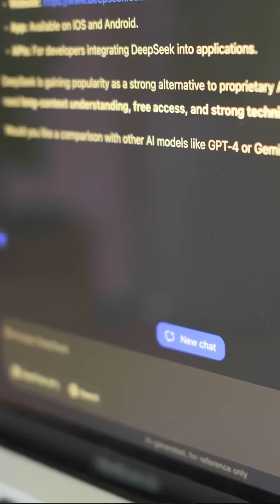Nobel Laureate's AI Prediction